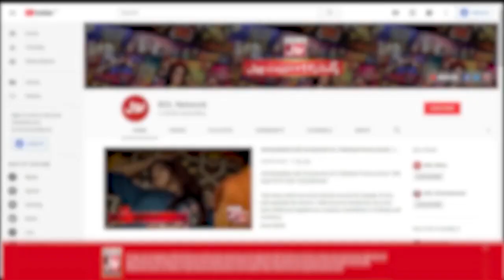Kya Naina Degi Dania Kay Khilaf Vote? | Akhri Khilari Kon? | Sanam Jung Show | BOL Entertainment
Kya Naina Degi Dania Kay Khilaf Vote? | Akhri Khilari Kon?